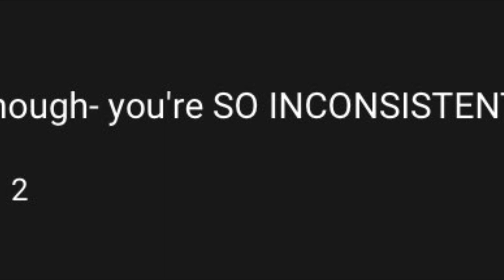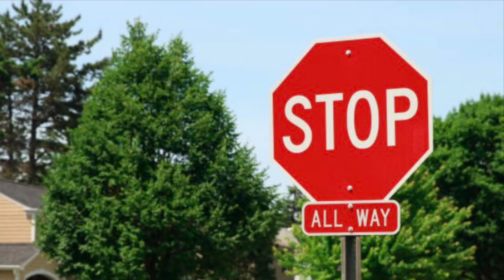Hari B Diss Track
Talk about audacity now…

We are gonna wait for a reply…